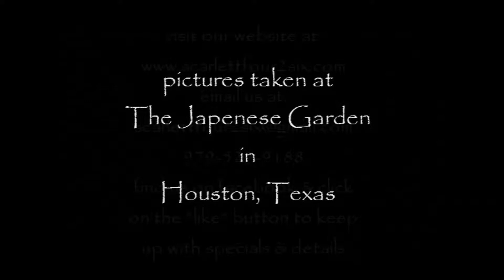The English Family Slideshow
Photos taken of The English Family at The Japanese Garden in Houston, Texas.
on the "Like" button to keep updates and specials